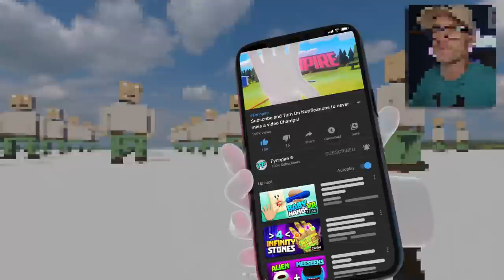Drive the MOST POWERFUL CAR Ever Made in KNIGHT RIDER mod - Teardown Mods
Shooting Giant Humans with my own Hand. Super Laser Cutter can cut perfect circles in any object. Destroy buildings and take on missions to steal valuable secret items in Teardown. Teardown even has sandbox maps and loads of missions.

Grab these mods from the Steam Workshop!